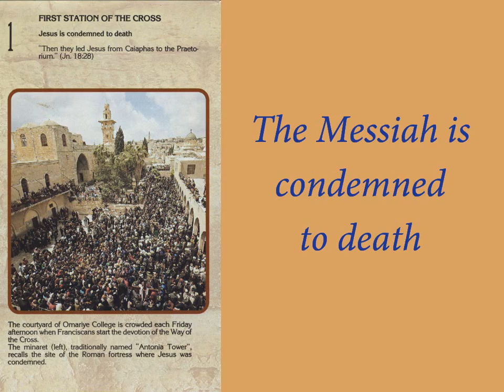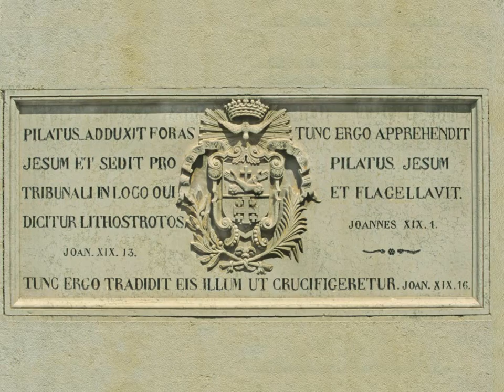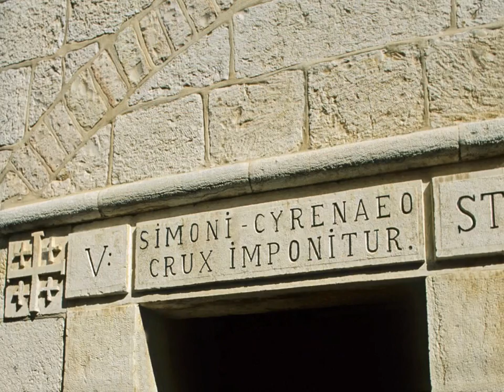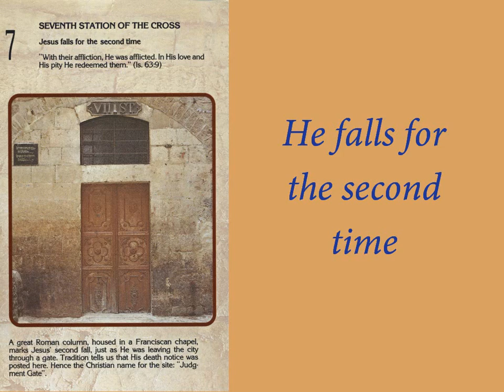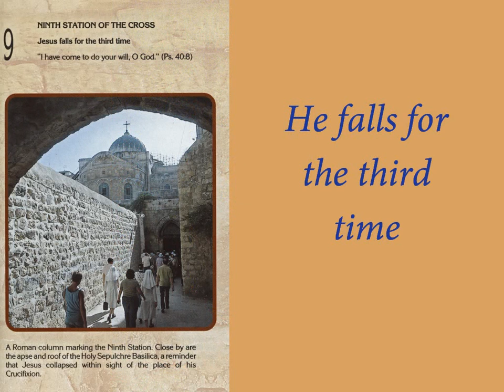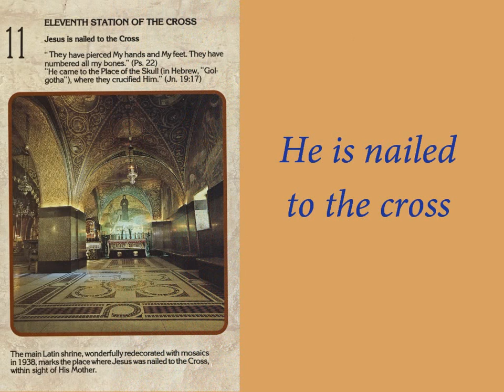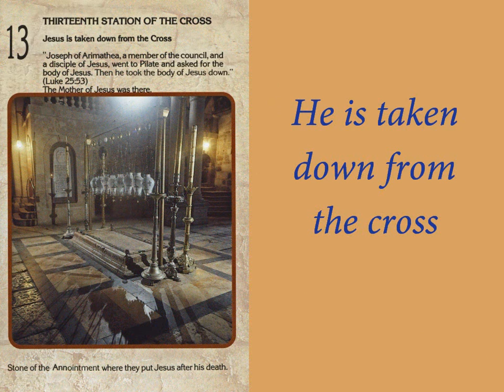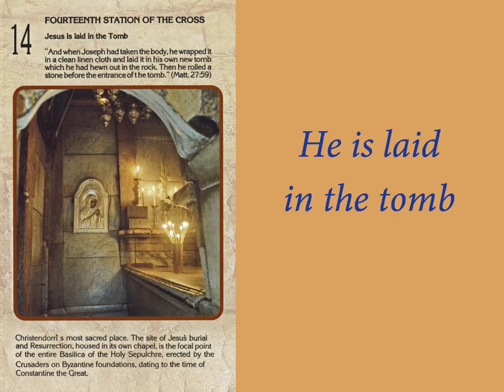Via Dolorosa - The Way of Suffering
The Via Dolorosa reminds us of the sacrifice the Messiah suffered on our behalf.  May this bring you to a place of sober reflection of His sacrifice, and may you leave with a sense of overwhelming joy knowing that, having overcome death, He is risen!

There are many beautiful websites on the Via Dolorosa available.  Here are three to get you started if you want additional background  The third one is from where I downloaded some of the pictures: